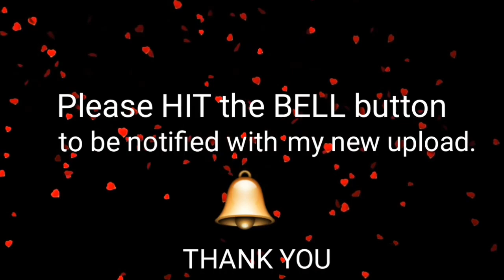PAANO MAG WAX NG KILIKILI + BRIGHTENING DEO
Paalala:
hindi po tayo pare-pareho ng skintype o klase ng balat. maaring ang hiyang po sakin ay hindi para sa inyo (vise versa) ito po ay base lamang sa aking personal na experience sa pagwax ng kilikili😊 kung napansin nyo po may chicken skin din ang kilikili ko dahil previously po shave or tsani lang talaga gamit ko😊